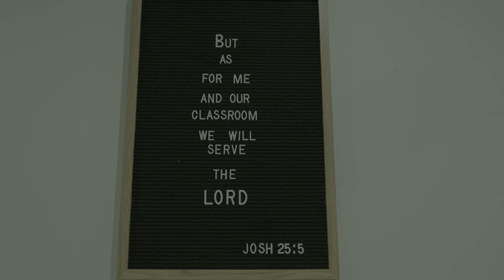Working at Charlton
Hear from our staff about why they love working at Charlton.  It really is the place to be!